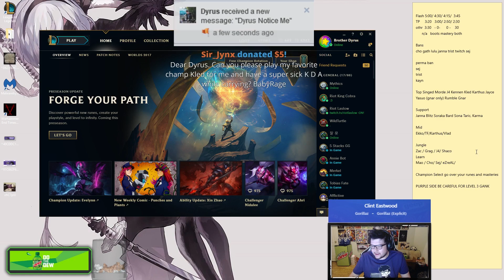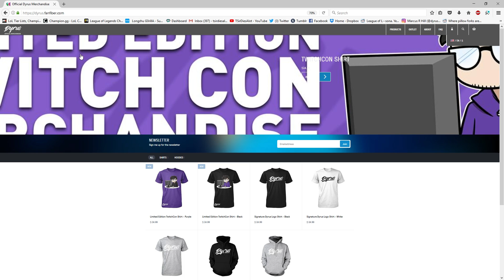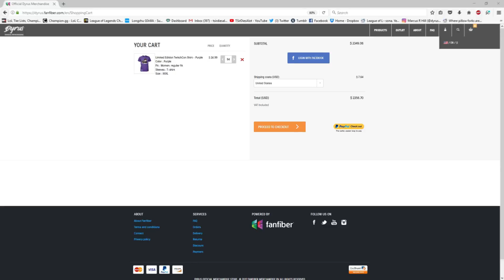DYRUS • 1V9 CARRY | KLED IS BROKEN!!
9901 Brodie Ln Ste 160 #171

OUTRO SONG •